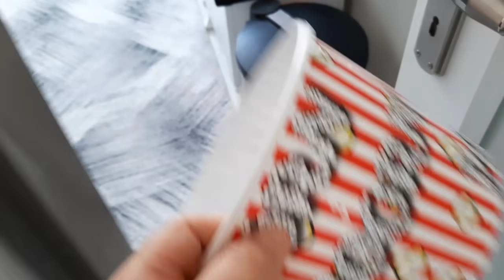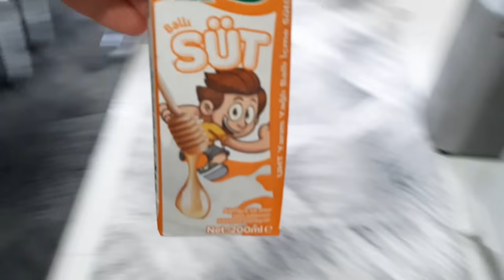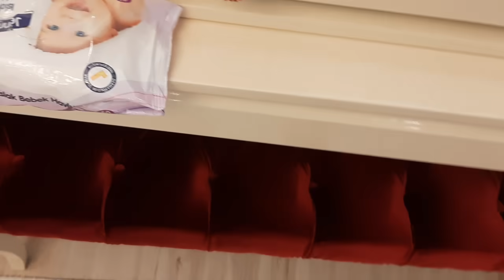حفلة عيد ميلاد علي أوراس !! 🎂 !! حفلة عيد ميلاد سعيد